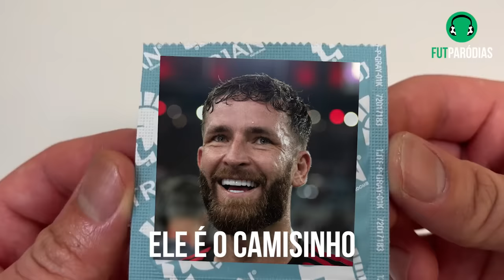♫ CORINTHIANS REBAIXADO NO PAULISTÃO? & BOTA PIPOCA PRO FLAMENGO! | Paródia Canudinho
Uma paródia de futebol da música "Canudinho" de Gusttavo Lima Part. Ana Castela. Semana de clássicos nos estaduais! No Rio, o Flamengo venceu o Botafogo com um gol no finalzinho do apaixonado Léo Pereira, o Karolino hahaha. Já no Paulista, o Corinthians segue em crise. Perdeu a 5ª seguida, dessa vez pro Santos por 1x0, gol de João Schmidt, e enquanto o Santos é líder, o Corinthians tá na zona de rebaixamento - será que cai?

Solicitação de autorização nº 0079/2024
Jogue com responsabilidade 🔞

📷 Créditos das imagens:
Miniatura:
 - Foto Leo Pereira: Delmiro Junior/Photo Premium/Gazeta Press
 - Foto Tiquinho: Andre Fabiano/Código19/Gazeta Press
 - Foto Cássio: Mauro Horita/Gazeta Press
 - Foto camisa do Neymar: Leonardo Lima/Agif/Gazeta Press
Vídeo:
 - Foto Léo Pereira (0'49", 0'52"): Delmiro Junior/Photo Premium/Gazeta Press
 - Foto (1'40"): iStock.com/Oriaz
 - Foto (1'41"): iStock.com/Yuliko

LETRA:

Karolino é o homi dela
E o Corinthians quer cair!

Jogo feio da peste, que pelada
Mas no fim o Fogo sucumbiu, ai, que vício, viu?
Pelo menos antes era uns 4x3
As pipocada braba

Agora o Fla tá festejando o gol na hora H
Com o Gatito procurando borboleta no ar
Será que o Certezas vai aguentar?

Ô maldade do zagueiro Karolino
Não dá, o Léo Pereira tá o fino
O homi broca e salva o jogo já no finalzinho
Deixa o menino amando

Não dá, é um Beckenbauer mais ruivinho
Que se joga e salva os gol, ele é o camisinho
Desse daí passa nem um Tiquinho

Fogo entrega sempre no final, bebê
Ê, e também não tem paz
Esse Corinthians

E o Timão tomou do Santos e tá de lascar
Ney assistiu e com o pé manco uns 3 ia enfiar
Série A2 começa a se aproximar

No combate lá do Peixe com os bagrinhos
Foi pau, e se o ambiente é marinho
Só a âncora funciona no Timão, neguinho
Puxa esse time pro fundo até o fim

Ô que fase, o Timão tá perdidinho
Já tá com a corda bem no pescocinho
Só tomando no meio da boca, toda vez assim
Ai, o Gavião tá virando pintinho

Ô que fase, é Timão ou é timinho?
Não dá, nem começou, já tá caindo
Neto endoida, dá a louca com esses cara ruim
Isso daí tá uma farra sem fim

Acabou a farra
A partir de 2024 acabou a farra
Corinthians novamente protagonista